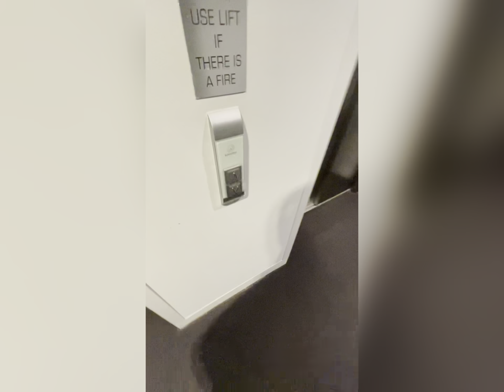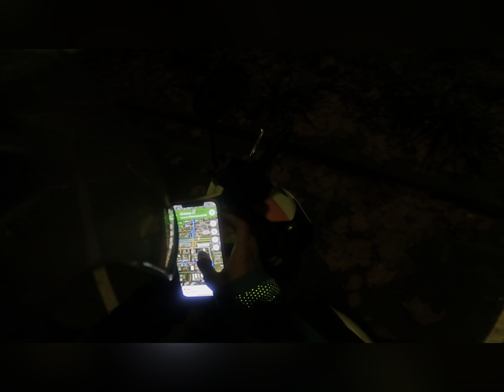A day in life of a Delivery Rider in MELBOURNE.. 🏍 🏍 🚴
This is how life of a delivery rider is in Melbourne. Same but different everyday. So much happens in life of a delivery rider everyday. Good and bad experiences on road and with people.

For more such videos answering everything from earnings to working with ubereats, doordash, deliveroo.

Maximising earnings at peak pay and normal pay times.

Kinds of orders to accept.

Calculating earnings based on time or per order delivery.

Have any suggestions or questions?

Editing:- VN